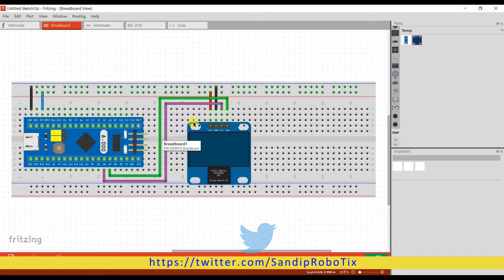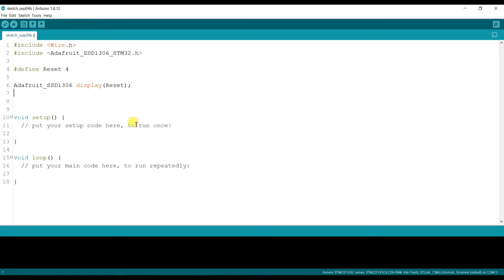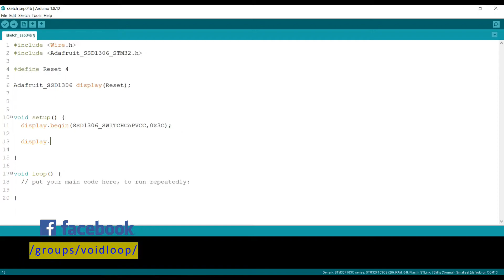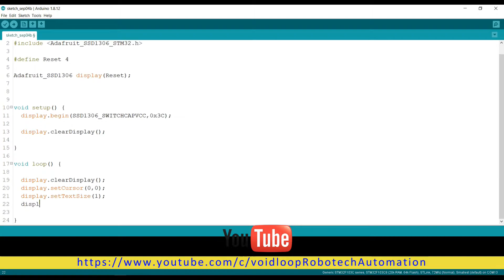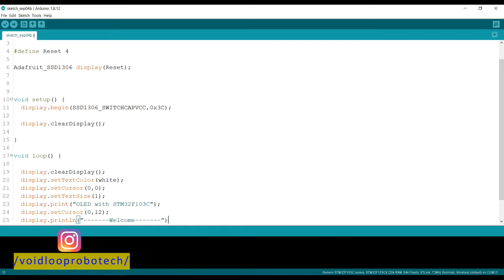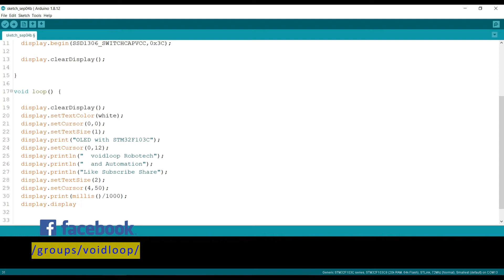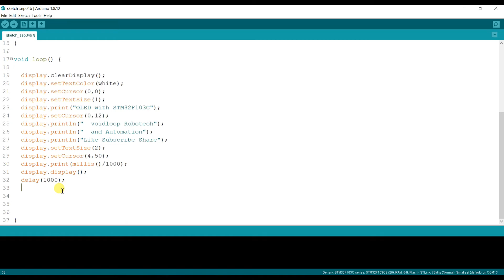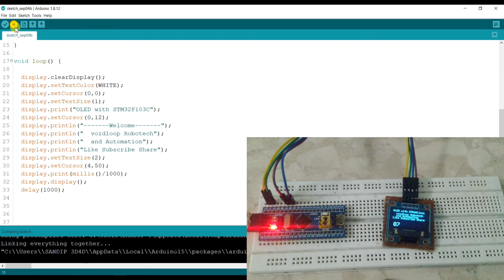08 SSD1306 OLED display with STM32 |Arduino|BluePill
Here is STM32F103C8 ARM Cortex M3 based Microcontroller with Arduino IDE.
Explained SSD1306 OLED Display with STM32F103C8 Programming by using Arduino IDE.